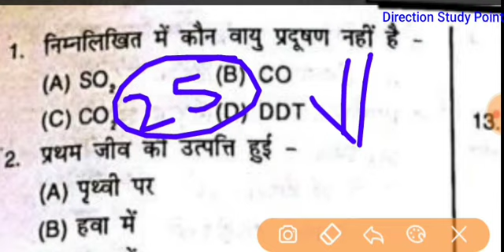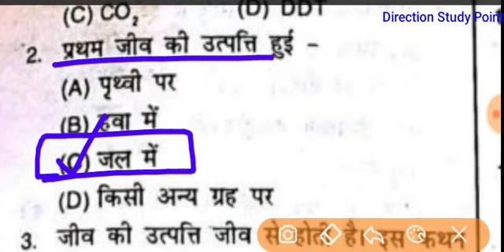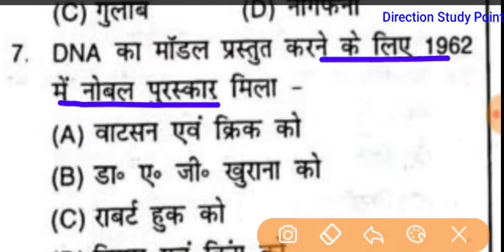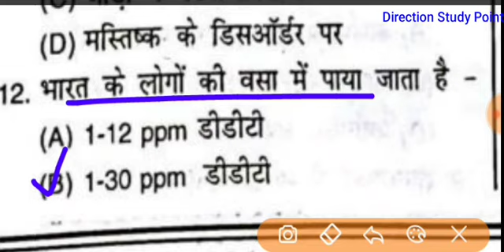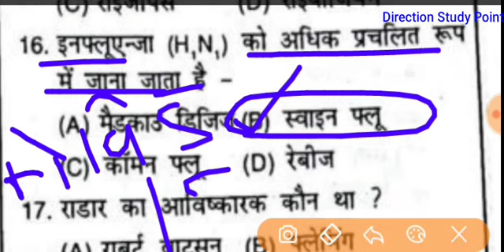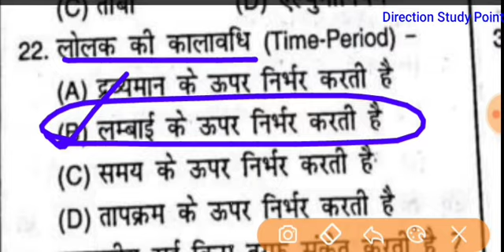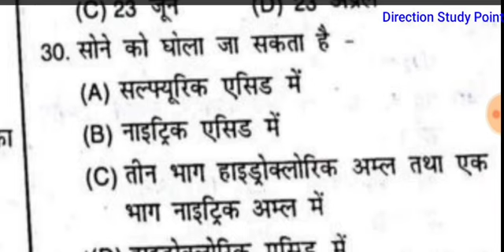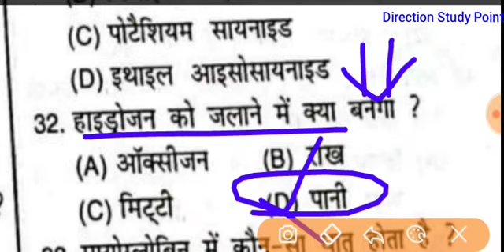Bihar SSC inter level mains exam 2020 | Science #1 | सामान्य विज्ञान #1